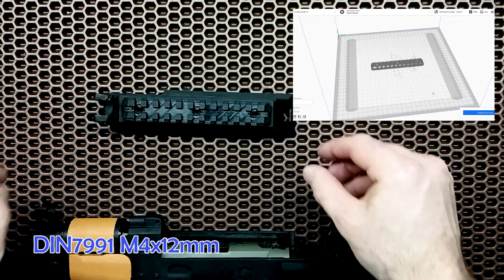КАК-74 (airsoft pistol AAP-01)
Всем привет! А что это у нас тут такое? А это секретные разработки из НИИ "HB", самый компактный АК из всех АК-подобных. За основу взят ААП-01 в штатном исполнении.

Для сборки КАК-74 понадобится:
- DIN7991 M3x8mm - 1 шт.
- DIN7991 M3x12mm - 1 шт.
- DIN7991 M3x40mm - 1 шт.
- DIN7991 M4x10mm - 8 шт.
- DIN7991 M4x12mm - 3 шт.
- DIN7991 M5x10mm - 1 шт.
- DIN7991 M5x30mm - 1 шт.
- DIN7991 M5x35mm - 1 шт.
- ISO7380 M4x10mm - 2 шт. или ПИН 4мм
- Потайная гайка М5 - 1 шт.
- Гайка М3 - 1 шт.
- Гайка М5 - 1 шт.
- Пружина 5х15мм - 1шт.

PRINTING SETTINGS
Rafts: No
Supports: Yes
Resolution: 0.2 or better
Infill: 30-100%
Notes: This modification of designed to be printed with 0.4 nozzle with 3 perimeters